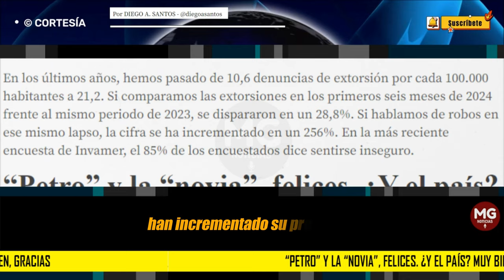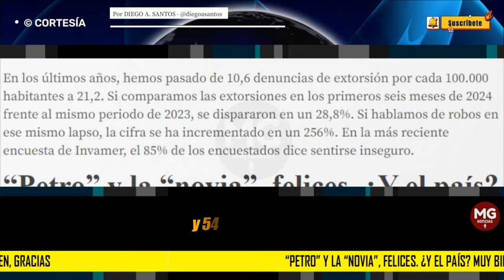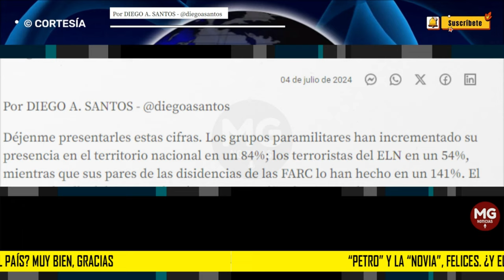“PETRO” Y LA “NOVIA”, FELICES. ¿Y EL PAÍS? MUY BIEN, GRACIAS 📢 Por DIEGO A. SANTOS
El país se está descuadernando, y los tecnócratas serios y desapasionados, nos gritan a todo pulmón que el Pacto Histórico nos está llevando al desguazadero.
columna DIEGO A. SANTOS